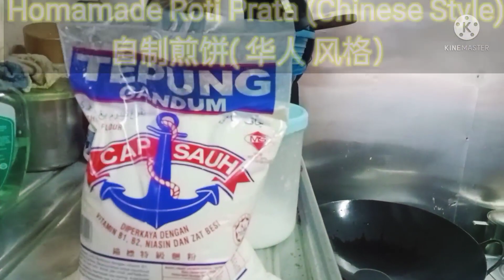Homemade Roti Prata (Chinese Style) 自制印度煎饼 （华人风格）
I learned this recipe from my mother in law. This homemade fried biscuit or more known as "roti prata" in Malaysia. Very easy cooking and affordable.  我从我岳母那里学到了这个食谱。这种自制的油炸饼干在马来西亚被称为 “roti prata”。非常简单的烹饪和负担得起的。